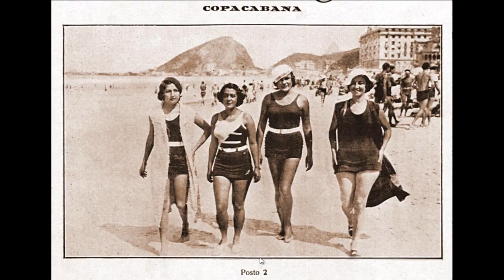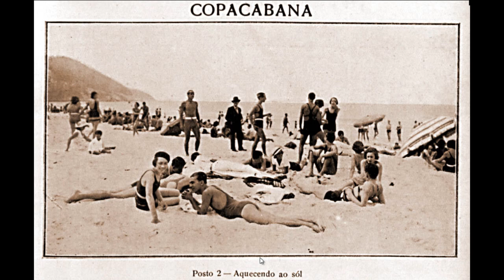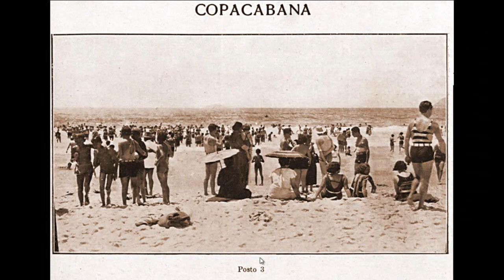# Praia de Copacabana 1933- Revista Careta - Seleção 02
Um breve Passeio pela Praia de Copacabana de 1933 - Revista Careta - Seleção 01. Imagens da Praia de Copacabana publicadas nas Revistas CARETA de 1933.